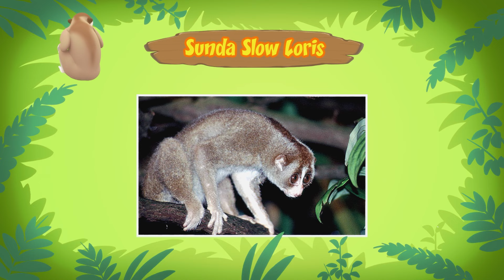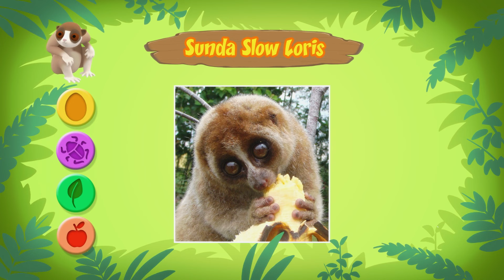Primates Minisode Compilation - Leo the Wildlife Ranger | Animation | For Kids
Hey adventurers! In today's animated compilation, we are featuring a list of Primates - a group of mammals which consists of humans, apes, monkeys and prosimians (lemurs, lorises, bush babies, and tarsiers).

Here are all of the amazing animals featured in today’s minisode compilation:

• Sumatran Orangutan
• Crab-Eating Macaque
• Sunda Slow Loris
• Vervet Monkey